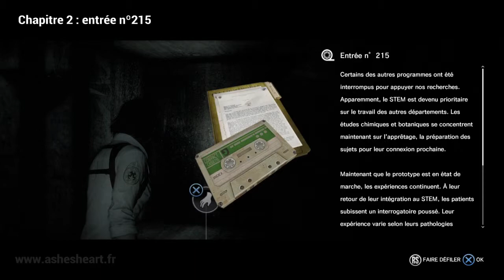The Evil Within : The Assignment | Notes médicales (Doctor's notes)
Voici une vidéo qui montre une manière d'obtenir le trophée Notes médicales (Doctor's notes) dans le DLC The Assignment du jeu The Evil Within.

Cette vidéo a été réalisée sur PS4.

Listes des notes médicales
Chapitre 1 : Allégeance
[0:17] : Entrée n°231
[0:48] : Entrée n°16
[1:06] : Entrée n°229

Chapitre 2 : Convergence
[1:30] : Entrée n°239
[3:07] : Entrée n°246
[3:38] : Entrée n°215
[5:28] : Entrée n°201

Retrouvez le guide complet ainsi que le guide pour The Assignment sur mon blog :